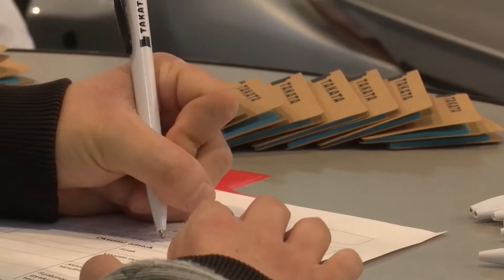Miskolci Egyetemi Állásbörze és Szakmai Gyakorlati Börze 2016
A 2016. április 6-án tartott rendezvény megnyitóján Dr. Horváth Zita, a Miskolci Egyetem általános rektorhelyettese, valamint Tatai Laura, a Miniszterelnökség Európai Uniós Fejlesztésekért Felelős Államtitkárság főosztályvezető-helyettese köszöntötte a résztvevőket. Az eseményt Dr. Deák Csaba, a Miskolci Egyetem kancellárja nyitotta meg, és egyúttal díjat adott át az egyetemen végzett szakemberek munkába állását, foglalkoztatását leginkább támogató cég képviselőjének. A díjat ebben az évben a TAKATA Safety Systems Hungary Kft.-nek ítélte meg egyetemünk, a díjátadón a céget Kersten Hugo Bachmann ügyvezető igazgató képviselte.